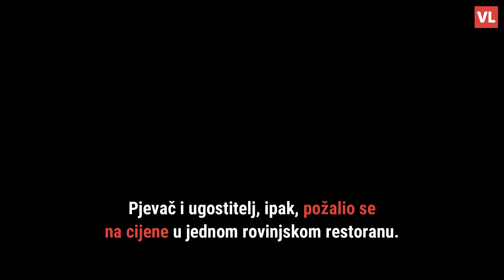Luku Nižetića iznenadila cijena u jednom restoranu u Rovinju. Pratitelji: 'Ovo je užas'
Pjevač i ugostitelj, ipak, požalio se na cijene u jednom rovinjskom restoranu. Naime, napisao je kako je kuglicu kajmaka platio čak devet eura.